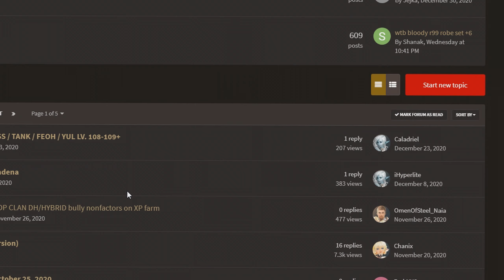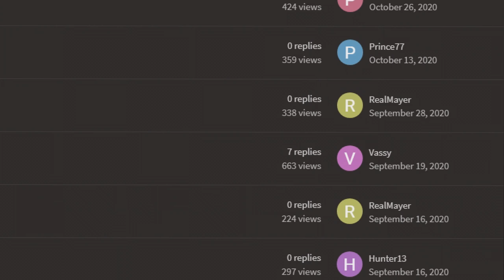🎮 [NAIA / NCWEST 2021] -Prince77 Real Runner